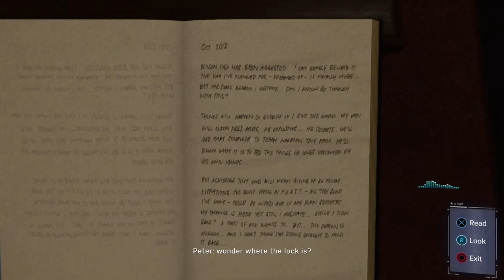Marvel Spider-Man part 10 Li has secrets